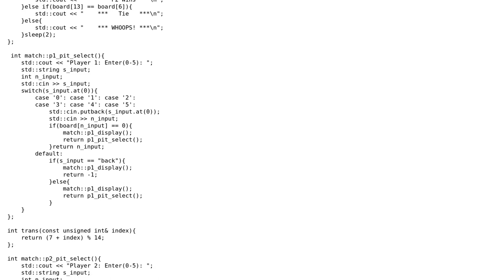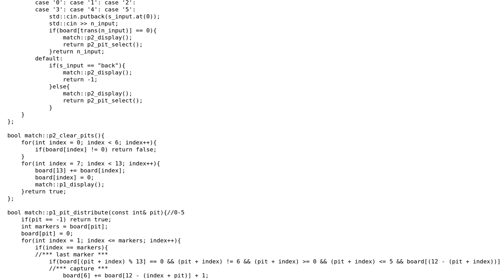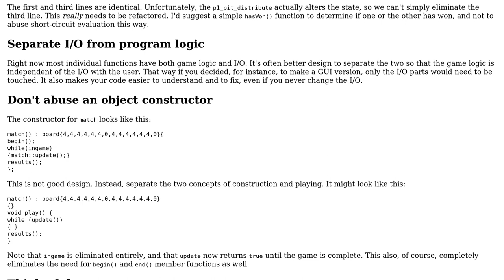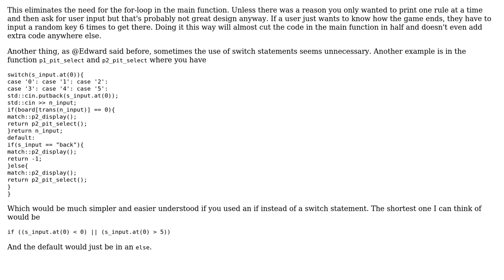Code Review: Two-player Mancala (2 Solutions!!)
Code Review: Two-player Mancala

With thanks & praise to God, and with thanks to the many people who have made this project possible! | Content (except music & images) licensed under CC BY-SA | Music | Images & others | With thanks to user StephanieS user nhgrif user Edward user dylan and the Stack Exchange Network Trademarks are property of their respective owners. You are responsible for your own actions.